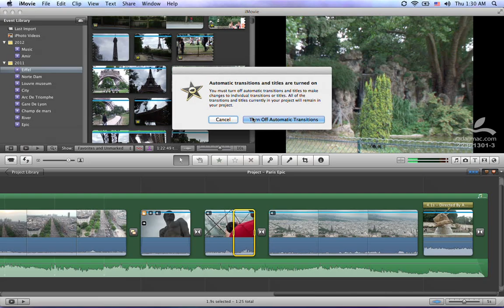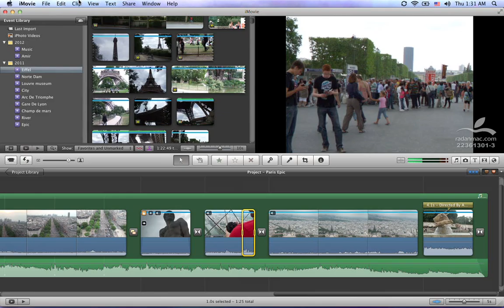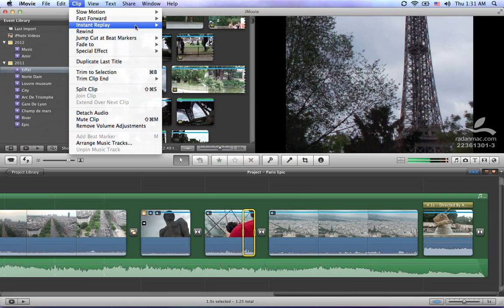38. Apple iMovie - fade rewind instant reply - Persian